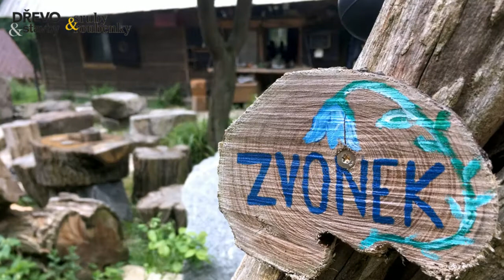Ve stánku u všech svatejch HD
Na modré turistické stezce, která vede ze stanice Luka pod Medníkem, najdete čarovnou zahradu, stánek s limonádou, kočku, psa a Oldu